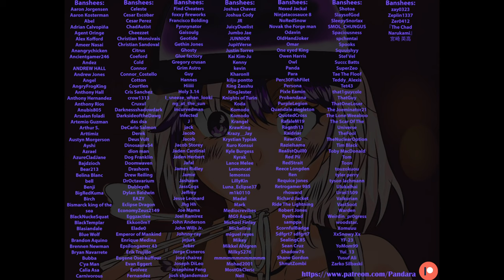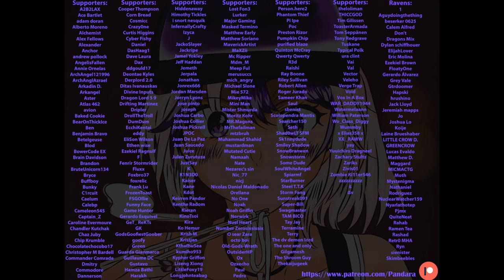(SPICY) "If we manage to escape I'll be sure to give you a 'big' reward~!" | Lewd Audio Roleplay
Thumbnail: PuffPuffcia
P-Hub: Pandara Chan / Mistress Pandara

Your girlfriend brings you to a prison escape room where she ends up meeting an old friend of hers who sympathises with you for going in an escape room with your girlfriend for reasons she didn't name. Later on, you find out she could barely do an escape room and brought you there for some..other intentions~